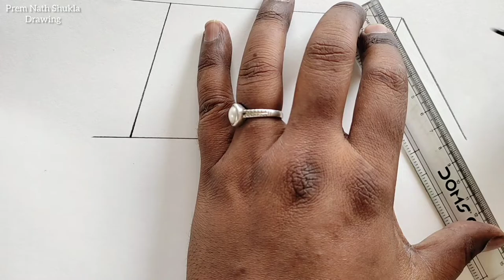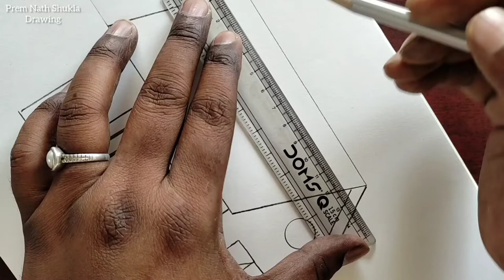झोपड़ी का चित्र बनाना सीखें || How to Draw a Hut Easy step by step || Village House Drawing Easy